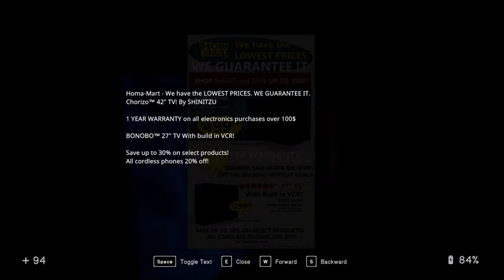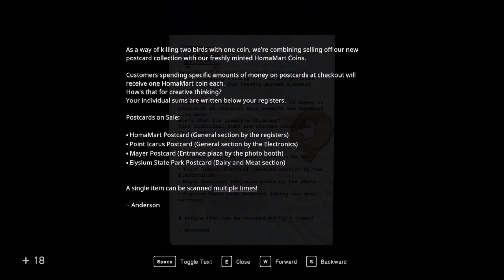Gameplay " In Sound Mind " 4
Basic walkthrough of In Sound Mind.